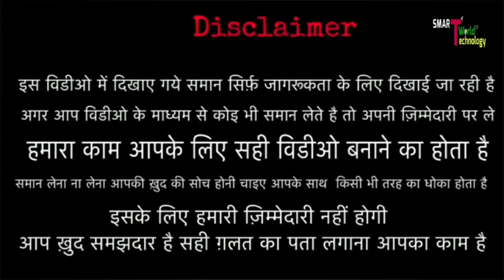जैकेट ही जैकेट !! jaiket wholesale market gandhi nagar delhi Primium collection of jackets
DRESSING INTERNATIONAL

MR JACKETS
Address- 9/7220 GURU GOBIND SINGH GALI
GANDHINAGAR DELHI 31

Near Metro - sastri park
Near Railway -   Delhi Railway Station

__________________WARNING__________________

THIS VIDEO IS ONLY FOR THE PURPOSE OF EDUCATION. WE ARE JUST PROVIDING MARKET INFORMATION. SINGH AT WORK IS NOT PROMOTING OR DEFAMING ANY BRAND IN ANY WAY. WE ARE NOT RESPONSIBLE FOR ANY PROFIT OR LOSS ON ANY WAY. PLEASE CHECK BEFORE BUYING GOODS AND MAKE SURE FOR YOUR DECISION.